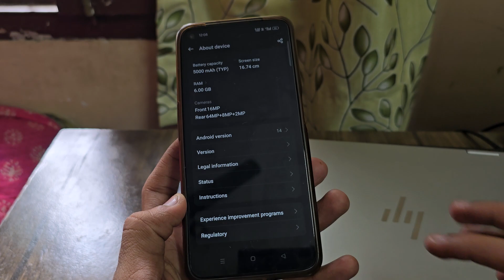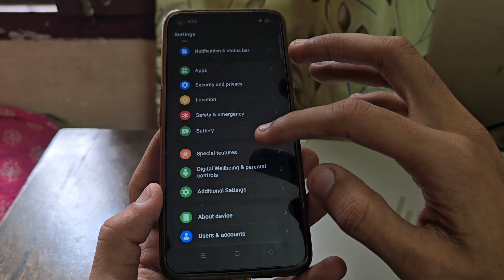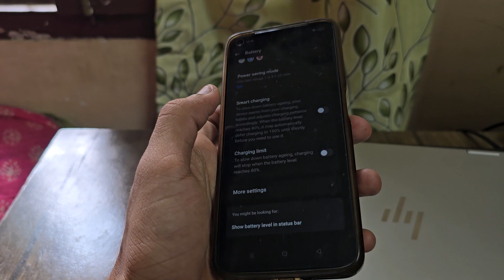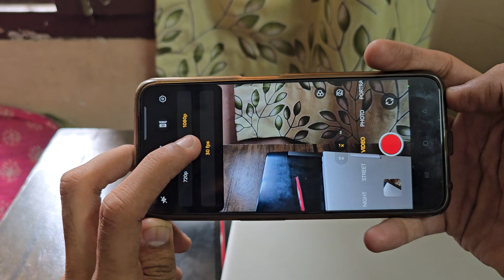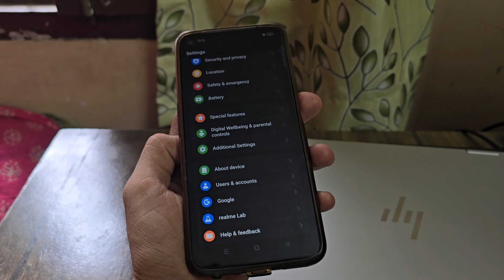Realme 9 Pro Latest Software Update RMX3471 Realme UI 5.0 Official Version Android 14 Review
realme NARZO 70x 5G Forest Green
realme NARZO 70x 5G Ice Blue

Best Deals Amazon
Best Deals Flipkart